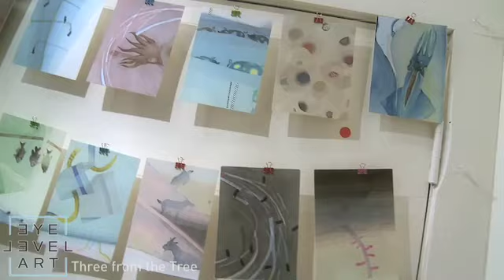Eye Level Art's Three From The Tree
Kevin E. Taylor, Lisa Chou, and Ben Venom—each Charleston born and now residing in San Francisco, demonstrate the symbolism and sensitivities culled from their southern heritage. Three From the Tree promises to be an intimate, elegant night of artistic appreciation and homecoming. Join ELA for this special one-night event.